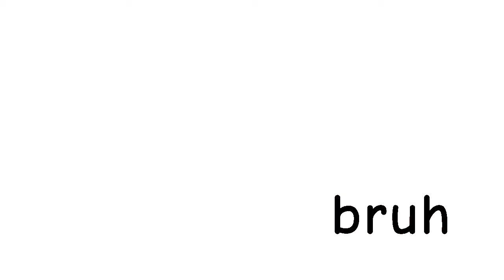whatt he fuck